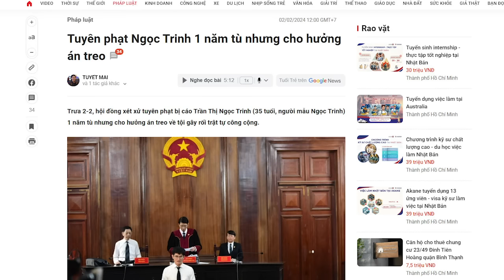Chân dài Ngọc Trinh một năm tù treo, gót giày Lê H. Nam dẫm nát đời Chân dài!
Ở xứ mà “Chúng ta sai chúng ta xin lỗi, dân sai dân chịu trách nhiệm hoàn toàn trước pháp luật”, thì dân không có quyền tự bảo vệ mình bằng luật pháp.